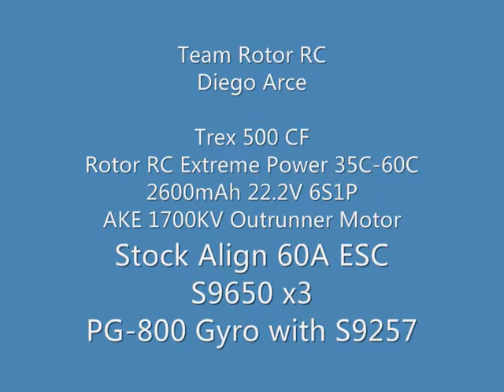Rotor RC Extreme Power 35C-60C 2600mAh 22.2V Lipo battery